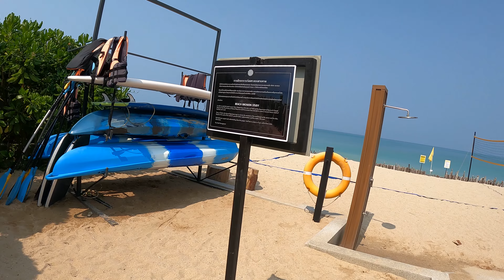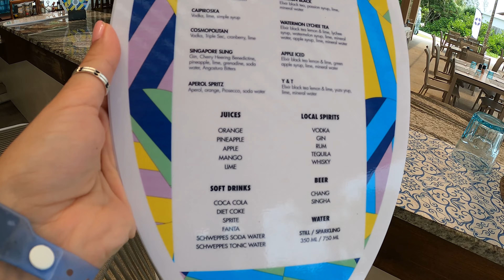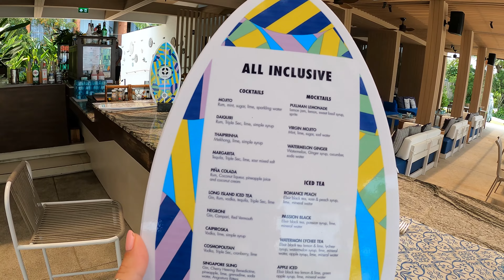Обзор отеля Hotel Pullman Khao Lak Resort 5* / Отель Пулман Као Лак Таиланд. Апрель 2023 г.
Видео обзор отеля Hotel Pullman Khao Lak Resort 5*  Таиланд. Апрель 2023 года.

Содержание видео:

00:00 Обзор отеля Пулман Као Лак 5*.
00:22 Вход в отель.
00:50 Ресепшен.
01:21 Завтрак в ресторане Plai (шведский стол).
04:00 СПА-Центр Rosalyn.
04:09 Центральный бассейн.
04:52 Бар у бассейна The Hub.
05:42 Детский клуб.
06:12 Детская игровая площадка.
06:40 Детский бассейн.
06:50 Фитнес-центр Pullman Khao Lak Resort.
07:05 Поле для мини футбола.
07:47 Пункт выдачи пляжных полотенец. Прокат водного снаряжения.
08:01 Пляж.
08:29 Лежаки на пляже.
09:18 Пляж.
10:25 Бассейн на пляже.
10:54 Пляжный клуб Kram. Пляжный бар.
11:57 Обзор номера Делюкс с видом на бассейн.
15:34 Обед в ресторане Plai (шведский стол).